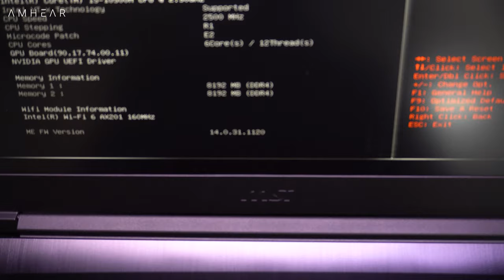MSI GF63 Thin 10SC 688ID | Upgrade Options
🎵 Track Info:

Title: Iced Coffee by Le Gang

🎵 Track Info:

Title: Say Nothing by tubebackr